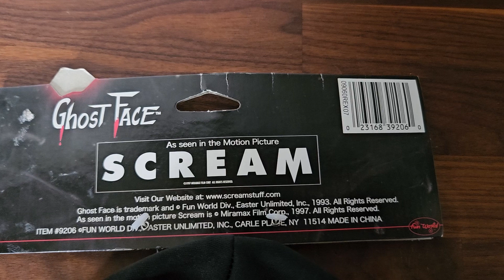VERY RARE Foam Ghost Face Mask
This mask a very rare to come across in such good shape due to it being made from foam and to have a tagged version is even better.